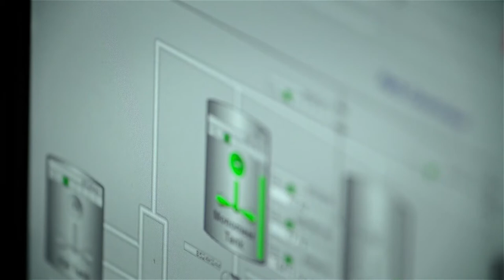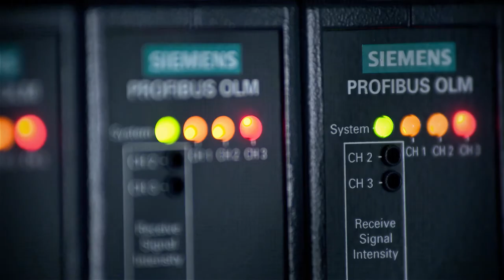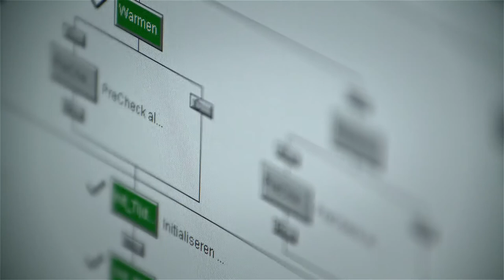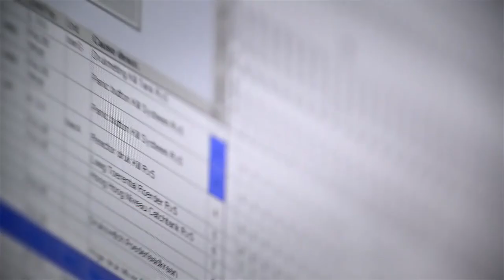Siemens presents Axalta Coating Systems - Migration of Resin Reactor with new DCS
Together with Siemens, Axalta Coating Systems has brought the process control of its plant into the future. Thanks to the hardware and software expertise at Siemens, the necessary flexibility and efficiency of the plant can also be ensured in the future.Do you want to benefit from over 170 years of experience?

Siemens.